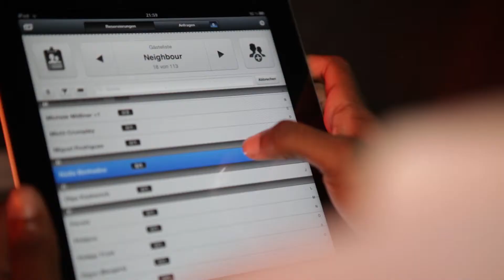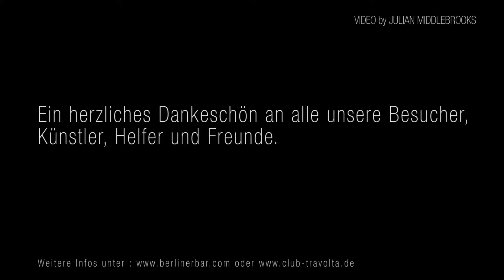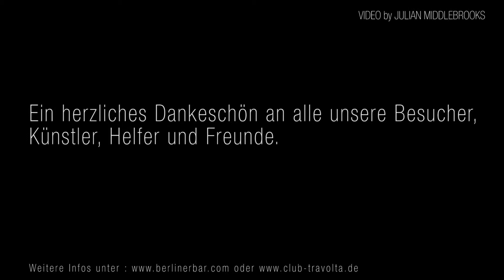NEIGHBOURHOOD PART 1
Mit der Partyreihe NEIGHBOURHOOD! lässt es das Travolta gemeinsam mit den Lieblingsnachbarn aus dem Frankfurter Nachtleben richtig krachen. Den Auftakt macht an Pfingsten die Berliner Bar. Am Pfingstsonntag haben die Jungs und Mädels Live-Musik, von Soul und R'n'B bis Funk, präsentiert von der Berliner Bar-Band „Klub Erika" zusammen mit den Künstlern Yasmina und Dean Dawson im Gepäck. Außerdem sind als DJs Dynamite und Clay 369 sowie DJ Caliph dabei. Komplettiert wird das Programm durch die junge Frankfurter Künstlerin Ma'Shanda Gorham und Travolta-Macher Dennis Smith.